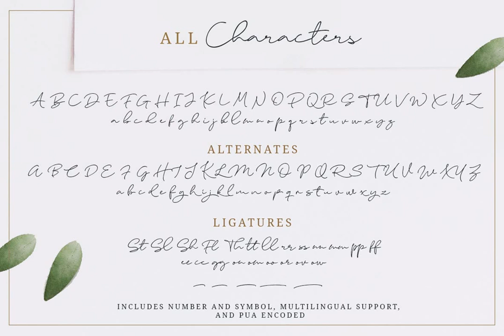Elaine Hanks Font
Download Elaine Hanks Font at YouWorkForThem

Introducing, Elaine Hanks, A Beautiful Signature with EXTRAS!

Elaine Hanks is a fashionable signature that contain lowercase, uppercase, symbol, and also support multi language. There's a lot ligatures in this font. Elaine Hanks also comes with doodle font that you can use to make a logo for branding, beautiful fashion design, suitable for wedding invitation, or handwritten quote. Also already PUA Encoded. Plus 12 Premade logo for you!

Foreign Languages Support: ÀÁÂÃÄÅÇÈÉÊËÌÍÎÏÑÒÓÔÕÖØÙÚÛÜÝßàáâãäåæçèéêëìíîïñòóôõöøùúûüýÿ

What Will You Get:

- Elaine Hanks (OTF & TTF)

- Elaine Hanks Italic (OTF & TTF)

- Elaine Hanks Bold (OTF & TTF)

- Elaine Hanks Doodle (OTF & TTF)

- 30+ Doodle (Ai)

- 12 Premade Logo (Ai)